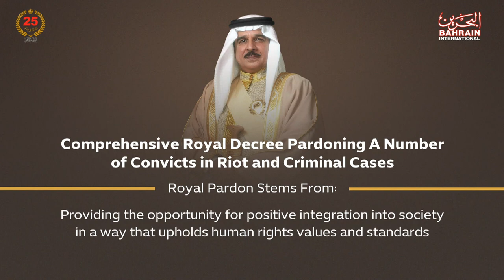BAHRAIN NEWS CENTER : ENGLISH NEWS 11-04-2024